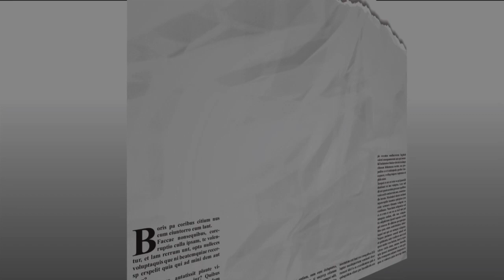Chase Brody McNary (The Bachelorette)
Chase Brody McNary from season 12 of The Bachelorette joins us on the show to talk about life after being on the show and talks about some of his upcoming ventures.